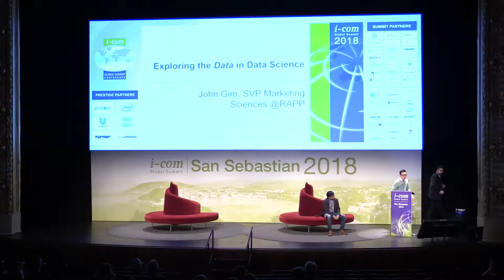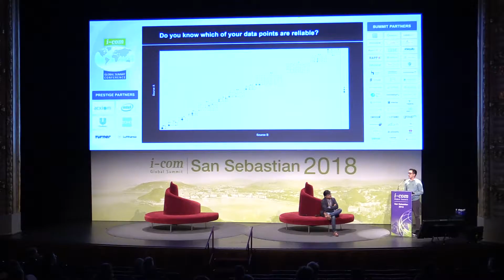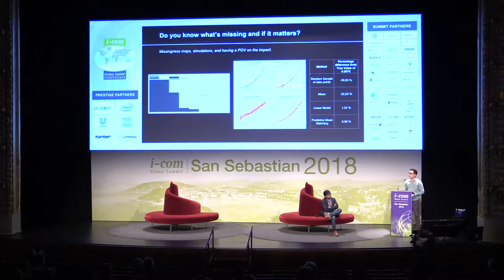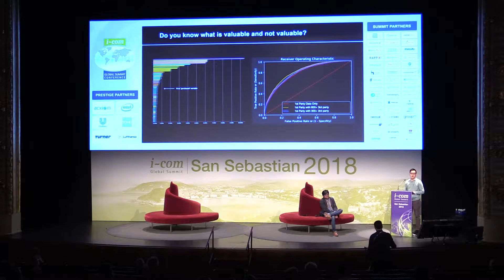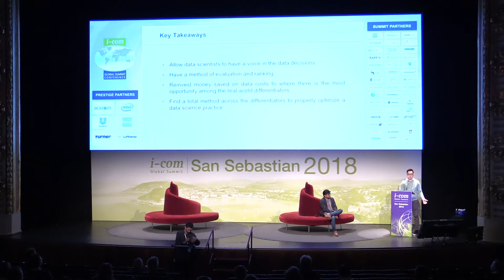I-COM Global Summit 2018: Lies, Damned Lies, and Statistics // John Gim - RAPP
Lies, Damned Lies, and Statistics. Exploring the Underbelly of Data Science
John Gim - SVP, Advanced Analytic Solutions, RAPP, USA

Annually, I-COM produces a major face to face gathering of the Marketing Data elite called the I-COM Global Summit. It is the world's leading Marketing Data & Measurement Strategy event, where the who's who from Smart Data Marketing from around the world gather to inspire, connect and develop.